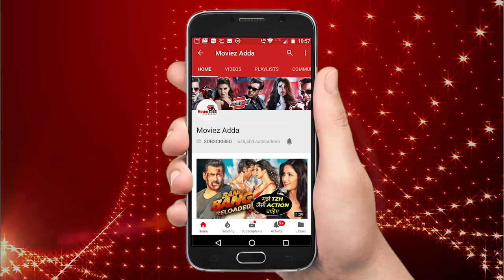Salman Khan , Shahrukh Khan & Rani Mukherjee's Performance On Lungi Dance In Dus Ka Dum Finale